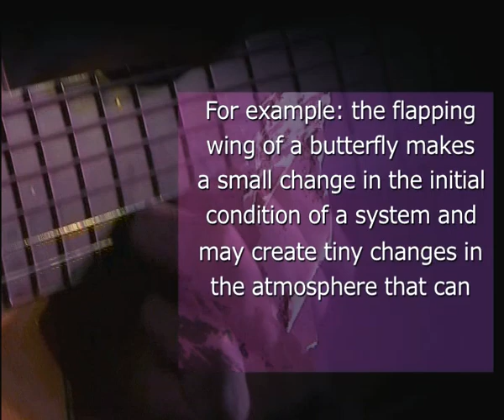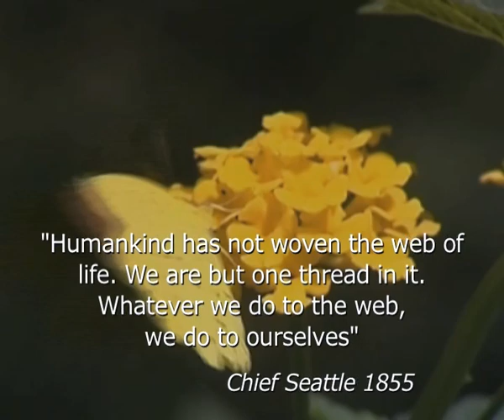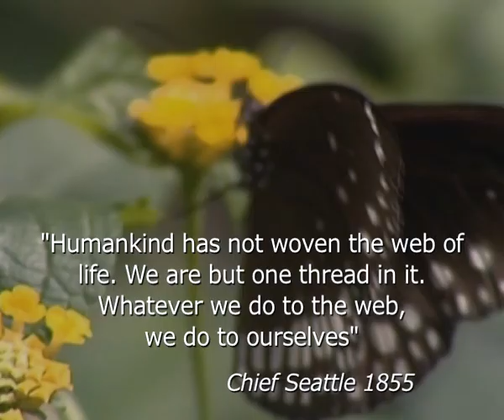Chinmaya Dunster: "THE BUTTERFLY EFFECT" Green Ragas Part9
Chinmaya Dunster and Sandeep Srivastav's performance in Delhi continues with Prem Prabodh (bass) and Adarsha Forest (guitar) from UK. The Butterfly Effect: everything is interconnected. YOUR individual actions effect the whole. "